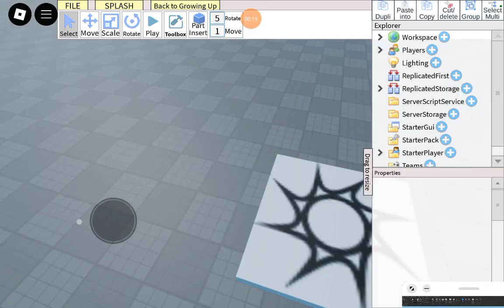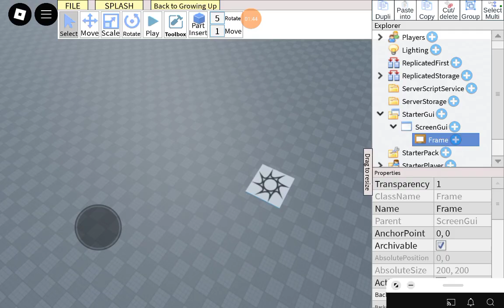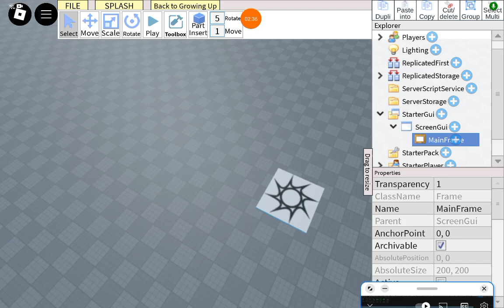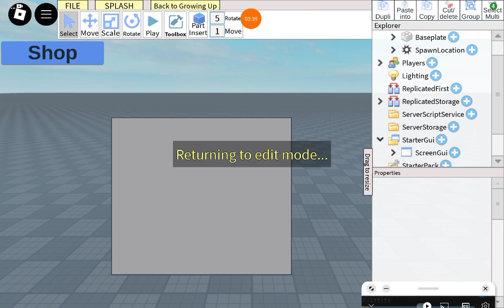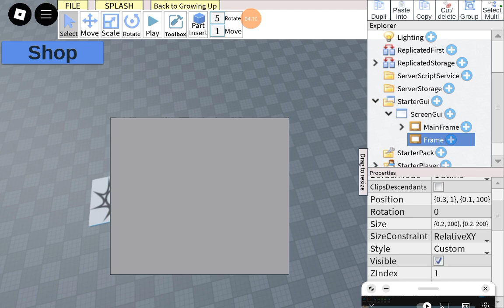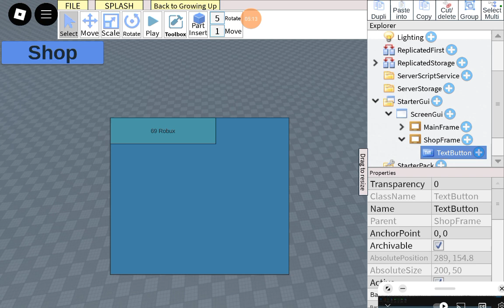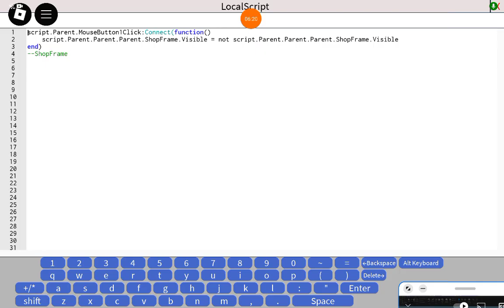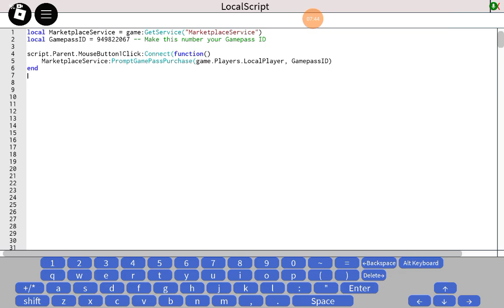How to make a shop gui in studio lite [MOBILE!]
Script 1:script.Parent.MouseButton1Click:Connect(function()
    script.Parent.Parent.Parent.ShopFrame.Visible = not script.Parent.Parent.Parent.ShopFrame.Visible
end)
 -- Change ShopFrame to your Frame name

Script 2: local MarketplaceService = game:GetService("MarketplaceService")
local GamepassID = 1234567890 -- Make this number your Gamepass ID

script.Parent.MouseButton1Click:Connect(function()
 MarketplaceService:PromptGamePassPurchase(game.Players.LocalPlayer, GamepassID)
end

CREDITS TO ITZ_FLOPPY